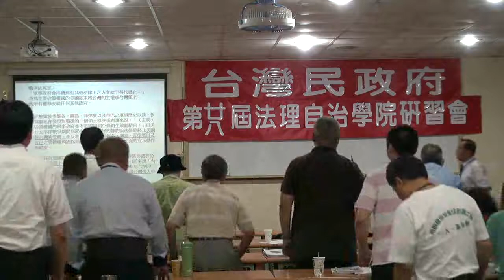120421-8b-台灣民政府與你的關係-Sakai-台灣民政府第28屆法理自治學院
120421-8b-台灣民政府與你的關係-Sakai-台灣民政府第28屆法理自治學院